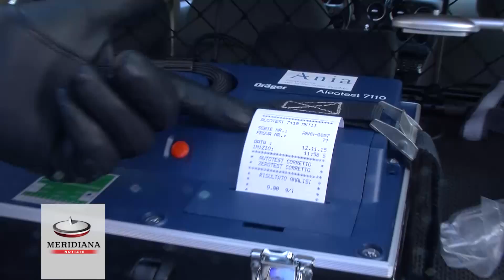Sicurezza stradale, controlli rafforzarti per la fase invernale di "Adotta una strada"